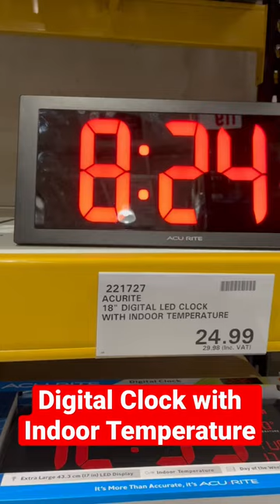Digital Clock with Indoor Temperature